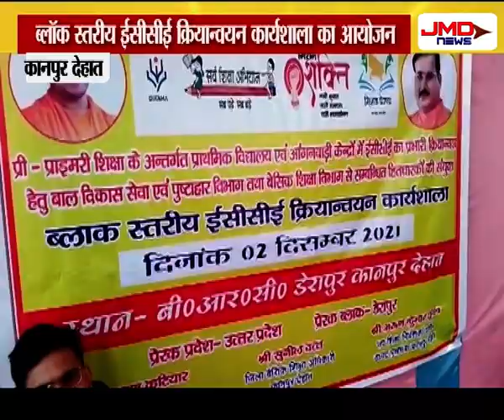प्राइमरी विद्यालयों के शिक्षकों को किया प्रशिक्षित | Kanpur Dehat | JMDNewsFLASH | DEN 308